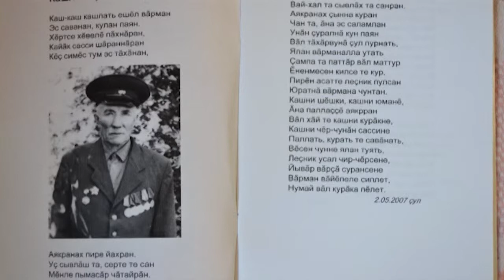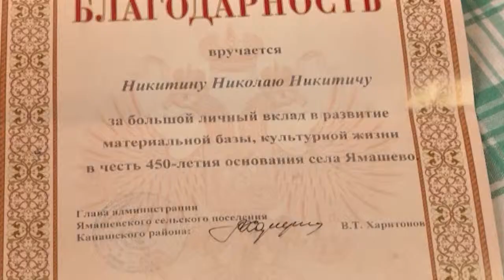Ветеран Великой Отечественной войны Николай Никитин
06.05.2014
Плодотворный труд и здоровый образ жизни - такого правила придерживается всю свою жизнь ветеран Великой Отечественной войны Николай Никитин. На днях он отметил свое 97-летие. Но, несмотря на довольно солидный возраст, ветеран по-прежнему бодр и полон сил.  Его жизнелюбию  можно только позавидовать.